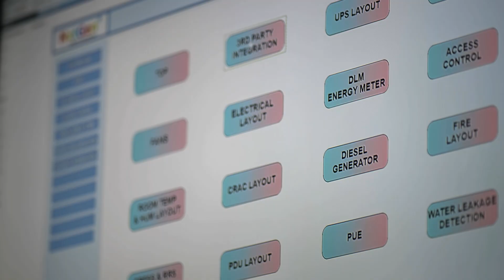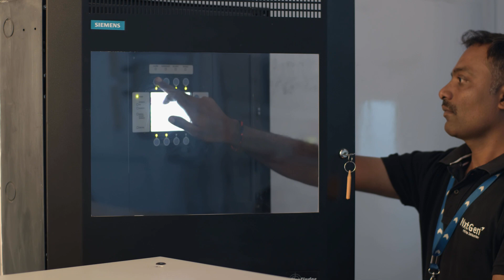Making complexity manageable through the power of data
Operating a colocation data center can be a real challenge. It is vital to ensure maximum uptime for customers, while infrastructure should be operated in a cost-efficient, safe, secure and sustainable way.

Our Smart Infrastructure portfolio allows NxtGen to monitor all disciplines across the data center – from fire safety, physical security to energy management. Together with NxtGen , we keep the data of millions of people and businesses safe and secure at all times.